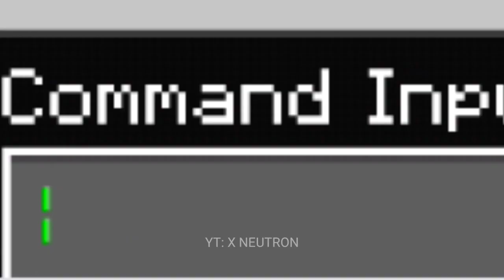How to summon Doctor Octopus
Σ(っ°Д °; )っ